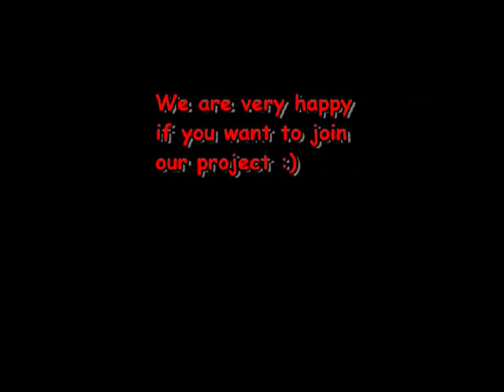Suugaku♥Joshi Gakuen Voice actors needed!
(As long theres no 3rd name, its still open!)
CAST: (Updated: march 4th )
Tanaka Reina - Machida Nina -  itshanni3
Michishige Sayumi - Tachikawa Sayuri - gpbasicfan1
Sakurada Dori - Satou Kazuki -Strawberrylove
Yajima Maimi - Shibutani Mami - KinonoIchan
Suzuki Airi - Uehara Yuri - OsakaStar
Niigaki Risa - Toriumi Nagisa - Aya Hizunashi
Fukumura Mizuki - Akasaka Haru - KinonoIcchan
Ikuta Erina - Nakano Riko - OsakaStarX3
Sayashi Riho - Nagata Sana - Maogamekiri
Suzuki Kanon - Otsuka Mei - Aya Hizunashi
Iikubo Haruna - Utagawa Rin
Ishida Ayumi - Jinnan Runa - magoamekiri
Sato Masaki - Miyamasu Rion
Kudo Haruka - Miyashita Noa
Shimizu Saki - Azabu Mirai
Tsugunaga Momoko - Harajuku Tomoko
Tokunaga Chinami - Jinguu Takako
Sudo Maasa - Okubo Fuyumi
Nakajima Saki - Komaba Satoko
Okai Chisato - Mitsuda Tomoko/Satoko - MsTragedyUprising
Hagiwara Mai - Yotsuya Yuuko - MsTragedyUprising
Mano Erina - Shirogane Reiko
Wada Ayaka - Tengenji Sora  - strawberrylove272
Fukuda Kanon - Yamashita Umi - Aya Hizunashi
Tamura Meimi - Okura Riku - gpbasicfan1
Kikkawa Yuu - Aoyama Ayaha/Iroha - isthanni3
Saho Akari - Hatsudai Mina
Miyamoto Karin - Meguro Yuu
Takagi Sayuki - Maihama Haru
Tanabe Nanami - Daiba Aki
Yoshihashi Kurumi - Hakkeijima Natsu
Ishikawa Rika - Machida Kiina
Yasuda Kei - Sugamo Akina
Iida Kaori - Asakusa Seiko
Teacher -?

Form:
-Your kind of voice? (High, low etc)
-Why you want to / Who you want to speak?
-Your activeness?

(Some actors just have a few lines in one episode, and then never appear again, dont forget that!)

DRAMA STATION DOESNT OWN ANYTHING!